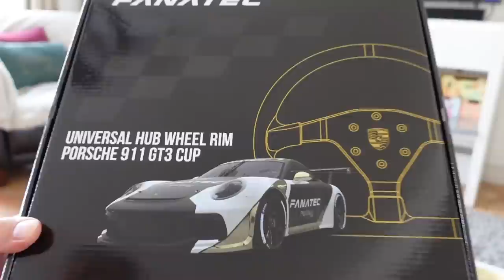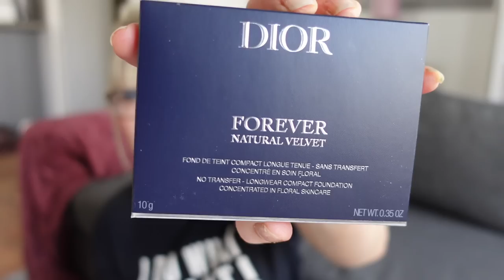RESULTAT PRISE DE SANG : Je sais ENFIN pourquoi je suis SI FATIGUEE !